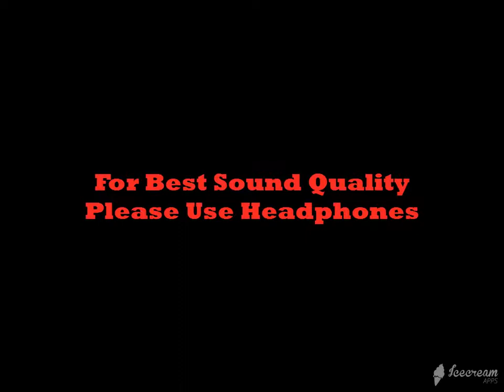Best Relaxing Music Song Play Dead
Best Relaxing Songs and music Collection